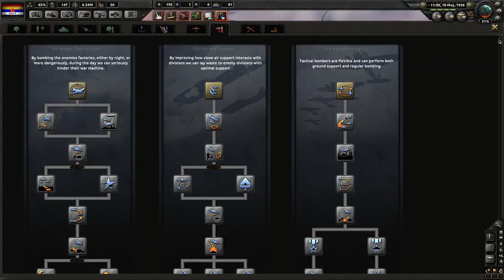Hearts of Iron 4: Cut Throat China (Fail China) (Part 10)